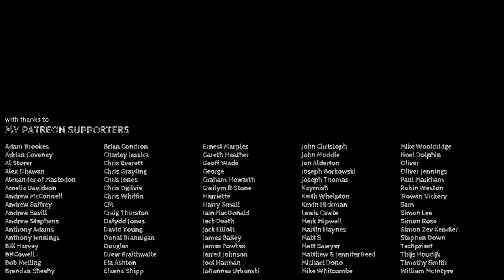AnEngineerPlays TPF2 | Archipelago Ep 4: Finishing off the Great Central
18th September 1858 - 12th May 1859

Things are getting busier in this episode... We'll be linking up both ends of the incomplete Great Central main line and snaking a few branch lines around the place. Oh, and taking a look at the Metropolitan Railway!

Join LIVE at 6pm tonight...

Enjoyed this?